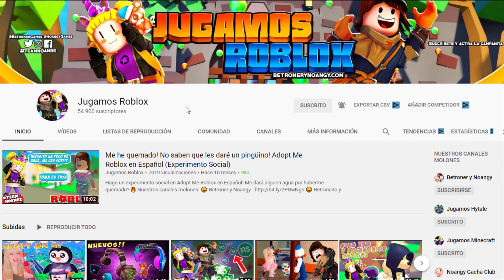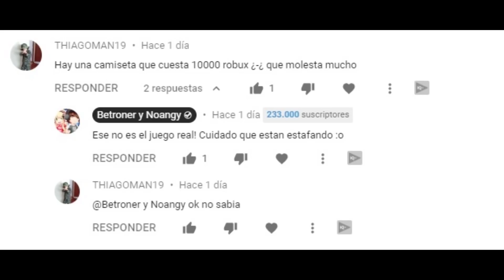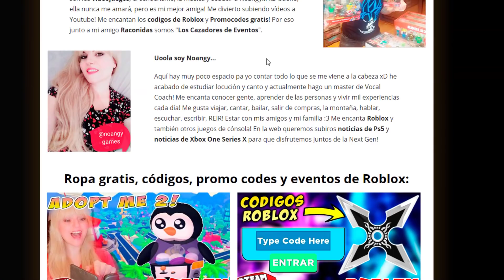😡 Cuidado con estos ESTAFADORES de Roblox! Overlook Bay en Español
Nueva estafa en Roblox! Siempre tiene que haber listillos que quieren engañar a la gente a costa de sus ilusiones 😡 Overlook Bay Roblox en Español ya casi está aquí!

Tenemos otros canales que no son de Roblox pero que quizás puedan gustarte, se llaman: Jugamos Hytale y Noangy Gacha Club! Esperamos verte en todos ellos y que te unas a esta gran familia! 😙 Nos Vemooooos! Hasta LuegoooOOOoooOOOoo!